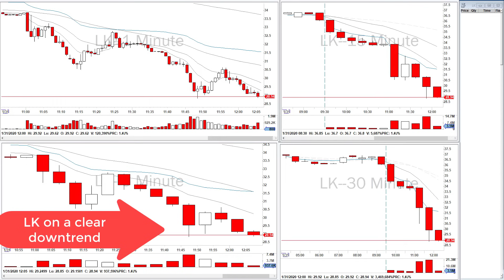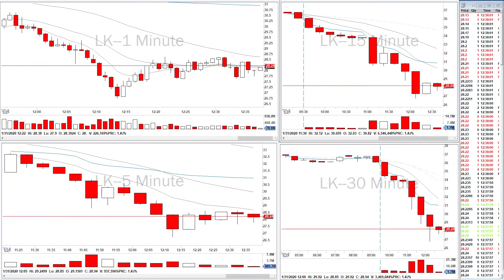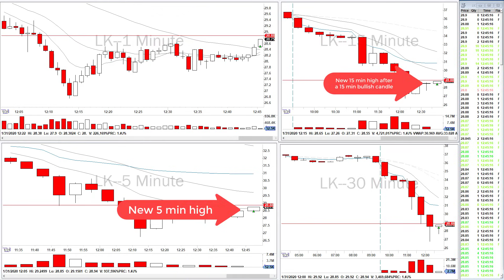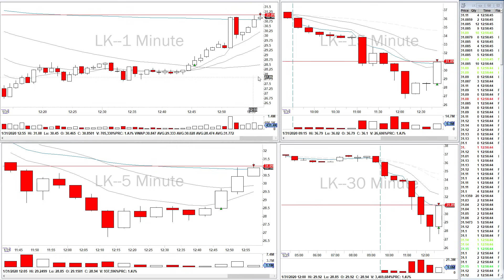Market Replay: $LK Extreme Reversal 01/31/20 - Feb. 06 2020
Trading reversals always be tempting. Some of us miss the initial move or aren't able to catch a good entry into the trend; Therefore, reversals are the second option to make money on a stock we missed on; However, catching reversals has never been easy because traders usually mess up between a reversal and a pullback. These recordings demonstrate the safest way to get into a reversal without getting stabbed tens of times before actually catching it.

🚨 Check Book "How to Day Trade for a Living”